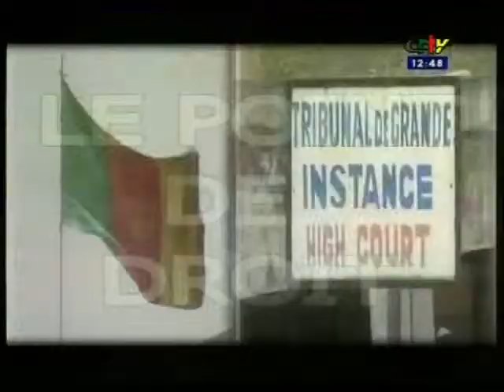Le Point de Droit 2/2.wmv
The Head of Legal Unit LAGA explains the Memorandum of Understanding between LAGA and MINFOF and the 1994 wildlife law  in Le Point de Droit, a Cameroon Television programme on law.